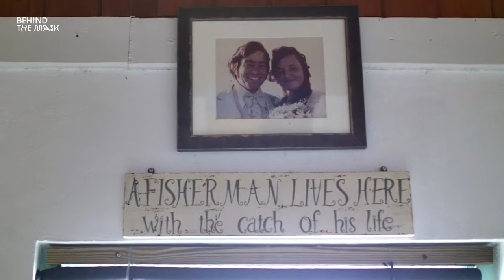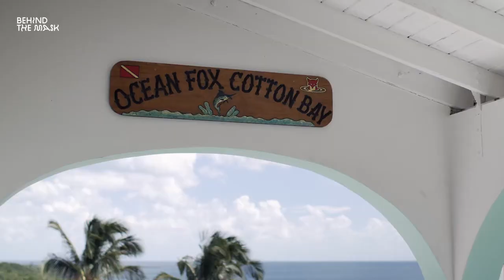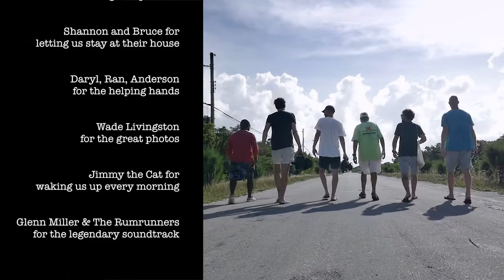In love with Eleuthera – Full Version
Exploring the Island, checking out the diving, and teaming up with the sharks to get rid of the invasive Lionfish ... what else could you wish for on a rock and roll holiday in paradise?